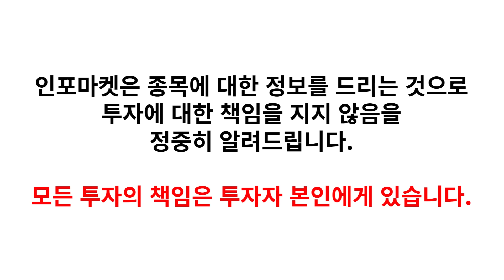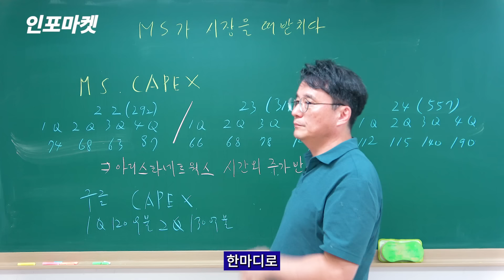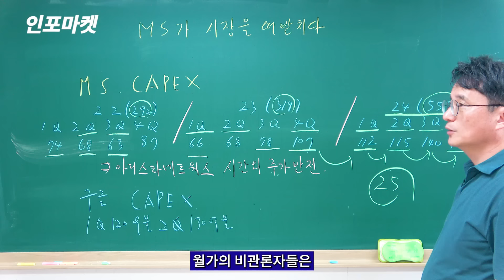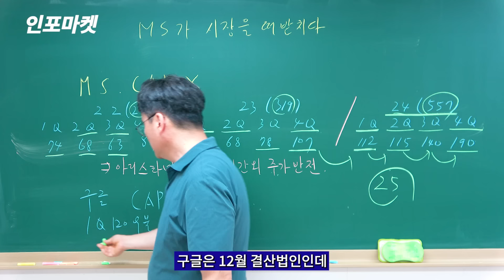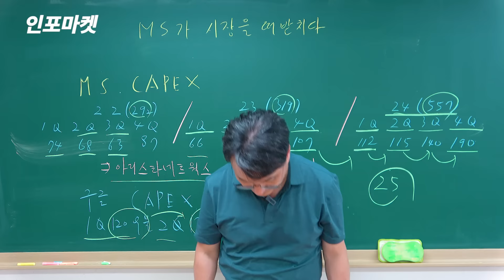마이크로소프트 1분기만에 190억달러 AI투자. 비관론자 아닥 - 인포마켓 강용운 대표